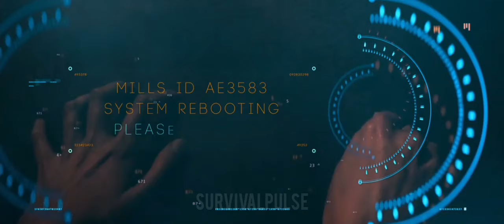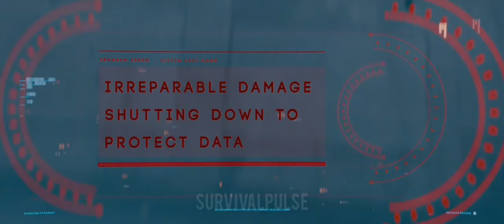This Ai Robots Got Feeling Like Humans And Now They Destroy Earth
Thank you for choosing our channel, and we look forward to bringing you more entertaining and informative content in the future.